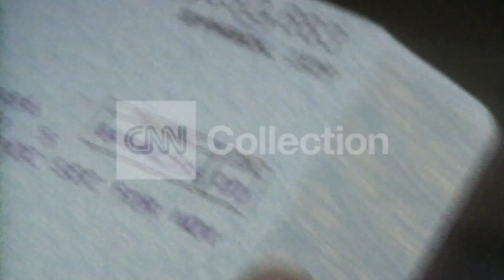BIZ:SOCIAL SECURITY FOR THE DEAD?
The Social Security Administration is paying big bucks to dead people.